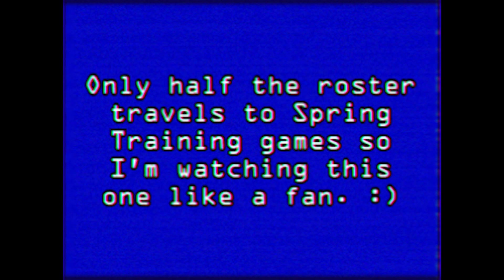Behind-the-Scenes Access at Spring Training with Adbert Alzolay | Cubs Home Movies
Blast from the past! Players take you behind the scenes using a camcorder in a new series: Cubs Home Movies. In this episode, pitcher Adbert Alzolay gives you exclusive access to the clubhouse, the dugout and more at Spring Training in Arizona.